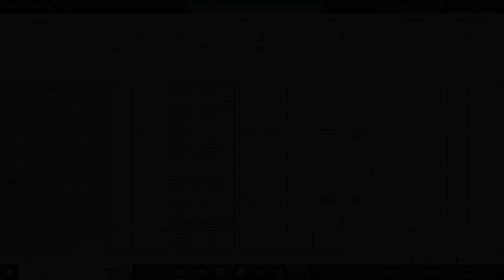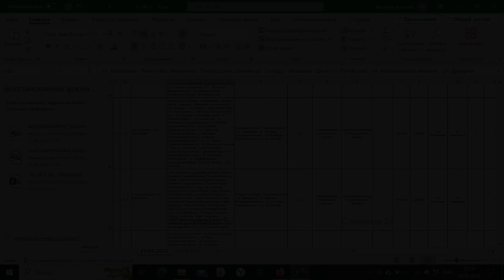Как можно эффективно объединить несколько видов транспорта для обслуживания одного коридора - Тула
В СМИ прошла новость, что в Туле с сентября 2023 года закрывается один троллейбусный маршрут - №6.

К сожалению, такая ситуация остаётся в рамках существующей антиэлектротранспортной тенденции, которая всё ещё продолжается в России. Однако, случай Тулы уникален тем, что сохранение электротранспорта помогло бы увеличить качество обслуживания целого транспортного коридора. Дело в том, что 6 троллейбус дублируется автобусными маршрутами 36 и 36а на 100%, причём автобусные маршруты идут дальше троллейбусного маршрута.

Интервалы на 6 и 36 варьируются от 17 до 32 минут, доходя почти до 1 часа в вечернее время. Расписание при полном дублировании маршрутами друг друга сделано так, что первым совместный участок обслуживает автобус, а через 1-2 минуты за ним следует троллейбус, после чего идёт разрыв в 17-32 минуты. Хотя куда разумнее было бы сделать интервалы совмещёнными, особенно учитывая, что предприятие обслуживающее троллейбусный 6 и автобусный 36 обслуживаются одним предприятием.

Маршрут №36а, обслуживается другим предприятием, но может быть интегрирован с 6 и 36 в качестве маршрута-экспресса, поскольку он следует в самую отдалённую точку от центра Тулы - село Архангельское.